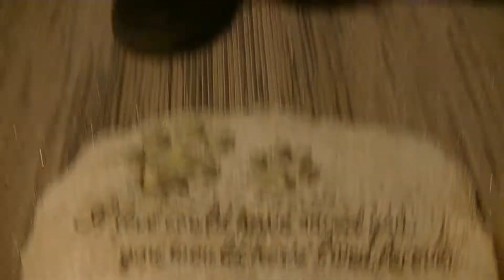New member of our family....Meet MIKI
We lost our Dicey dog of over 15 years and we were all so sad we decided to add a new member to our family.  Meet MIKI Aboriginal Australian word for "moon".  She is a Blue Merle Australian Shepherd puppy.  She is pure sweetness.  She is a very busy puppy and loves to chase the cats.  She runs so fast.  We will show you in our next vlog.  The inside cats are not so happy to have her...but WE are.